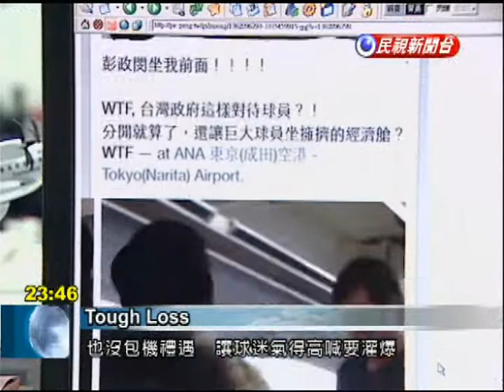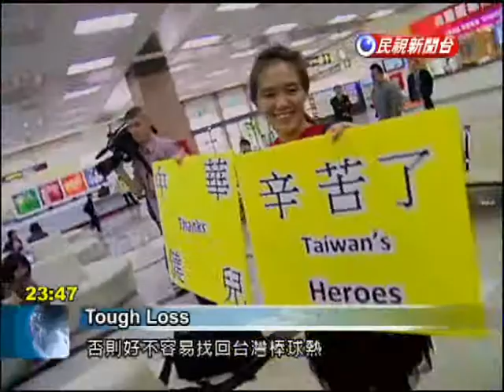Taiwan team returns from World Baseball Classic with few accolades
Many hoped that Taiwan's performance in the World Baseball Classic would spur more public support for local baseball. However, the Taiwan's quick exit from the second round, led some fans to say the government should really do more for the players.Each game of the World Baseball Classic was cheered enthusiastically by local fans who wanted the Taiwan team to win. They cheered privately in front of their TVs as well as in public in front of large screen projections. Entering the second round of this tournament led many to believe that local interest in baseball had been rekindled. They worked hard, and in the games against Japan and South Korea they lost by just one run, but the games were quite exciting. However, it call came to an abrupt end. There were rumors that players returned from J